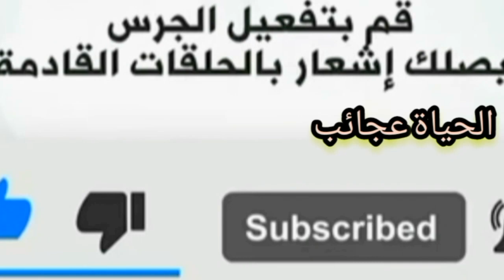طيور الزيبرا التزاوج الفرق بين الذكر والانثي متي تبلغ كم مره تبيض الزيبرا طيور الزيبرا تتحمل البرد؟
معلومات عن عصافير الزبيرا  ماذا تاكل عصافير الزبيرا كل شيء عن طيور الزيبرا التزاوج والتفريخ الفرق بين الذكر اسعار الزبيرا متي تبلغ الزبيرا كم مرة تبيض أنتى الزيبرا في السنة
عصافير الزبيرا لاتتحمل الامراض مناعتها هل عصافير الزبيرا تتحمل الامراض
الفرق بين الذكر والانثي في عصافير الزبيرا   متي تبلغ عصافير الزبيرا  قناة الحياة عجائب
عيوب تربية الزبيرا  التربية الجماعية لعصافير الزبيرا  كم بيضة تضع الزبيرا مدة تحضين البيض للزبيرا
متي يتم فطام وفصل عصافير الزبيرا  عصافير الزبيرا هواية ام تجارة  الزبيرا فنش
انواع عصافير الزبيرا القفص المناسب للزبيرا   العش المناسب للزبيرا لو عاوز تربى زيبرا
اسعار عصافير الزبيرا هل العصافير الزيبرا الفراوله يتزوجون من الزيبرا العادي
مثل معظم العصافير فأن عصفور الزيبرا يعتمد علي الحبوب كغذاء أساسي, فهم قد تأقلموا علي تقشير الحبوب، وهم يفضلون بذور الدخن, ولكن قد يأكلوا أنواع بذور اخرى, كما ان الطيور التي تربي في الاقفاص تأكل وجبة البيض, وعصافير الزيبرا طيور شرهة وتسبب الفوضي، وتقوم ببعثرة البذور في كل مكان, وهذا السلوك في الطبيعة يسهم في نشر بذور النباتات في أماكن مختلفة, ووجود المياه مهم جدا لحياة الطائر لذلك سيشرب كلما وجد الماء متاح
.التزواج في الزيبرا .ممكن الفرق بين الدكر والنتايه في عصافير الزيبرا.
هذا النوع من الطيور لا يتزاوج بسهولة عادة و عند وضع الذكر في القفص يجب ان يكون قد تم ازالة العش من القفص ان كانت تعيش فيه انثى , اما الانثى فيمكن ترك القفص عند نقلها لاى قفص , عند وضع الذكر و الانثى داخل القفص يجب متابعتهما للتأكد من انهما لا يتعاركان , كما يراعى في القفص توفير الركائز الغير ملساء حتى تسهل عملية التلقيح , لكي تتم عملية التلقيح بشكل سليم يجب ان تكون الانثى قد توافقت مع شريك او زوج قبل ان تضع اول بيضة لها باسبوعين حتى تضمن تخصيب البيض , يحتاج الزوجين من عصافير الزيبرا حتى يحدث التوافق الى مدة يمكن ان تصل الى من شهركل شيء عن طيور الزيبرا (الفنجس) ‍| التزاوج والتفريخ، الفرق بين الذكر والانثى، القفص ومواد التعشيش.
انواع العصافير واسعارها 2 تعرف علي العصافير الزيبرا والكناري والجاوا واسعار كل نوع Zebra birds
Important information about the bird of paradise or zebra
Puberty and mating of the zebra bird
كم أنثى يتزوج ذكر الزيبرا؟متى يبدأ التزاوج الزيبرا؟كيف تعرف عمر طيور الزيبرا؟كل ما تريد معرفته عن طيور الزيبرا؟كيف تجعل طائر الزيبرا يحبني؟
هل طيور الزيبرا يتحمل البرد؟ When does zebra mating start?
How do you know the age of zebra birds?
All you need to know about zebra birds?
How to make a zebra love me?
Do zebras bear the cold?
What do zebras like?
How often do zebras bleach?
How do you make zebra birds lay eggs?
How do I know a female zebra will lay eggs?
Information about zebra birds, how long the female ovulates, the duration of incubation
ماذا تحب طيور الزيبرا؟كم مره تبيض الزيبرا؟كيف تجعل طيور الزيبرا تبيض؟كيف اعرف انثى الزيبرا ستبيض؟
معلومات عن طيور الزيبرا كم تبيض الأنتى ، مدة الحضن